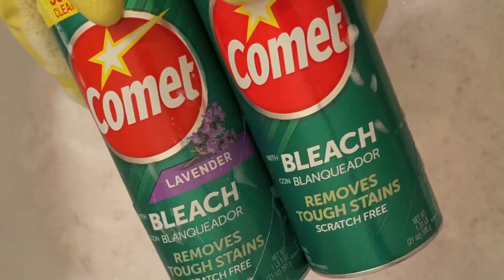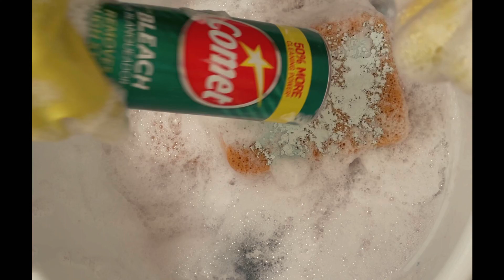Recycled Cleaners with Regular and Lavender Comet (PASTE MAKING) | ASMR with MWS 🤤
Hello my smell enthusiasts!  🤤🤤🤤

Today I used some recycled cleaners (Spic and span(2), la's totally awesome multipurpose, pine glo) and I thickened it with Comet to make a mouthwatering paste! I used Lavender and Regular Comet with Bleach. and oh my! Let me tell you, I didn't smell any of the cleaners they morphed into one and it smelled of a powdery bleach solution. It was heaven!

My Favorite Squeeze: 7:14

Don't forget to do 4 things for me please.

I love you. I appreciate you. As always, I'm here to make your mouth water...❤️

I am also on TikTok and IG @asmrwithmws, you can follow me there for daily teasers, updates, and trivia and fun surprises!✨